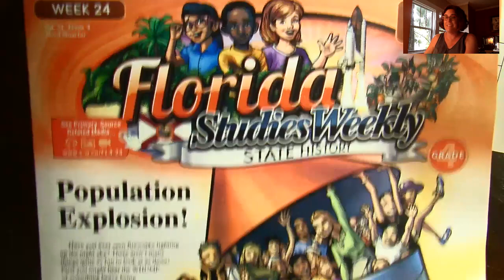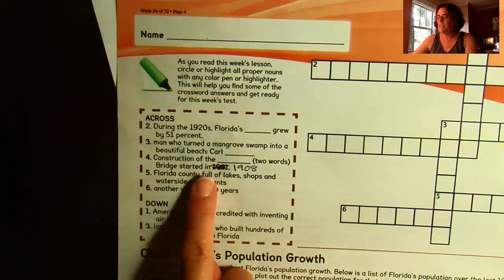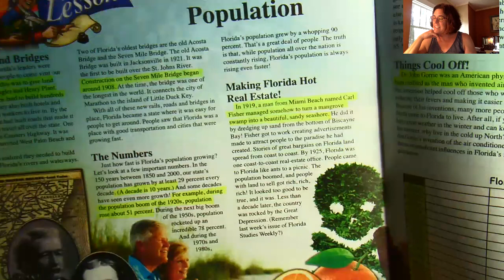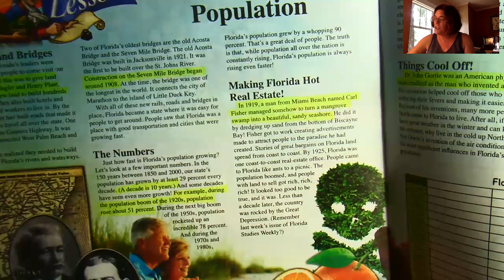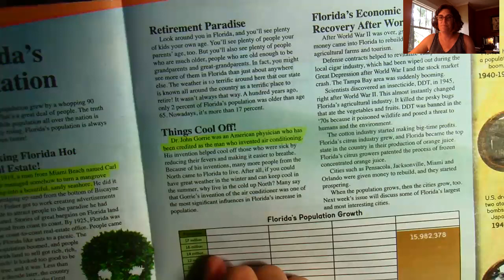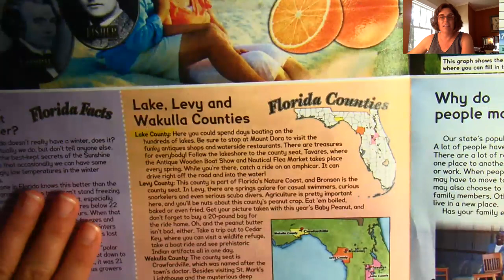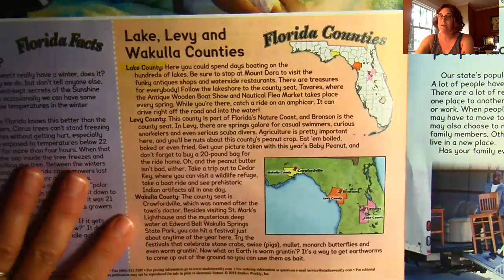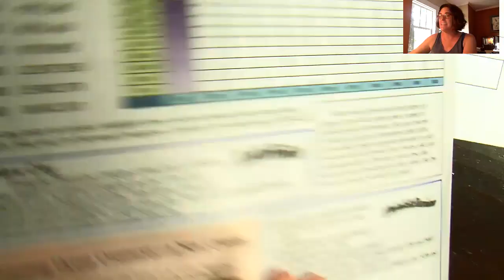W 24 Studies Weekly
Watch this video for a read aloud of the articles and HINTS for the crossword puzzle.